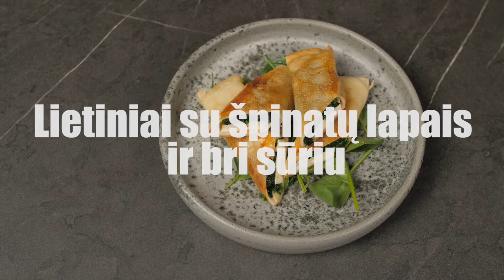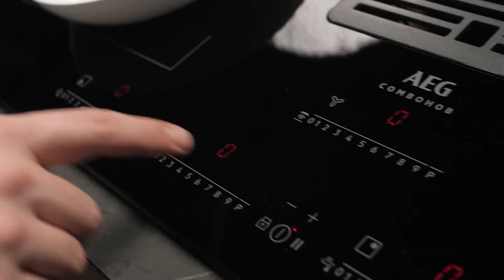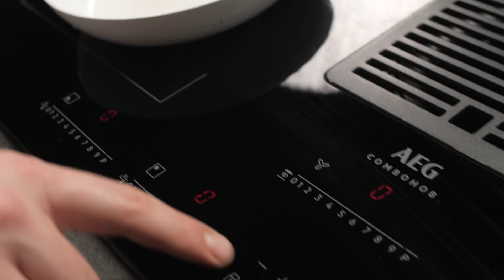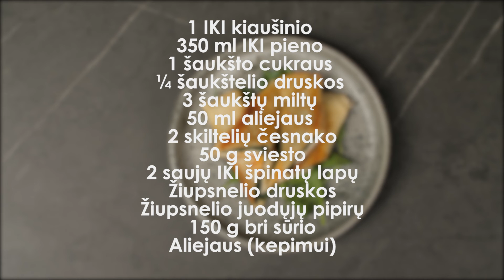Lietiniai su špinatų lapais ir bri sūriu | Receptų receptai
1 IKI kiaušinio
350 ml IKI pieno
1 šaukšto cukraus
¼ šaukštelio druskos
3 šaukštų miltų
50 ml aliejaus
2 skiltelių česnako
50 g sviesto
2 saujų IKI špinatų lapų
Žiupsnelio druskos
Žiupsnelio juodųjų pipirų
150 g bri sūrio
Aliejaus (kepimui)

1. Į indą muškite IKI kiaušinį, pilkite 300 ml IKI pieno, berkite 1 šaukštą cukraus, druską, miltus ir aliejų. Viską gerai išmaišykite elektriniu plakikliu iki vientisos masės. Į įkaitintą, nepridegančio paviršiaus keptuvę pilkite lietinių tešlą tiek, kad apsemtų keptuvės dugną ir kepkite iš abiejų pusių 1–2 min. arba kol apskrus.
2. Česnakus supjaustykite griežinėliais, kepkite keptuvėje su išlydytu sviestu, sudėkite IKI špinatų lapus, berkite druskos, pipirų ir kepkite tol, kol špinatai visiškai suminkštės. Špinatus ir lazdelėmis pjaustytą bri sūrį sudėkite ant lietinių ir perlenkite pusiau.
3. Lietinius apkepkite ant aliejaus ir patiekite uždėję šiek tiek špinatų lapų.